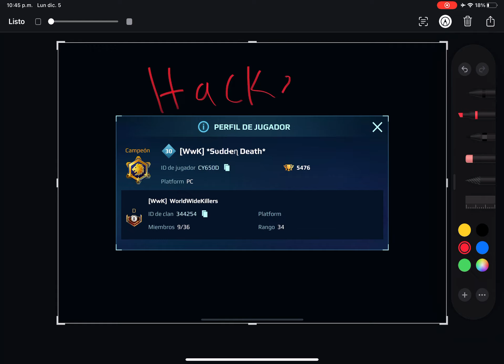5 de diciembre de 2022